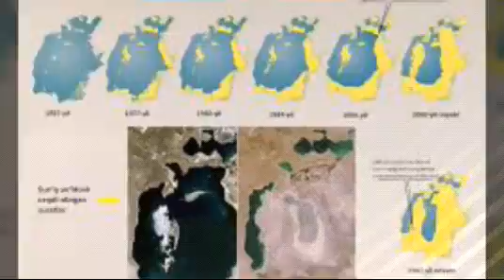Арал теңизи хаққында